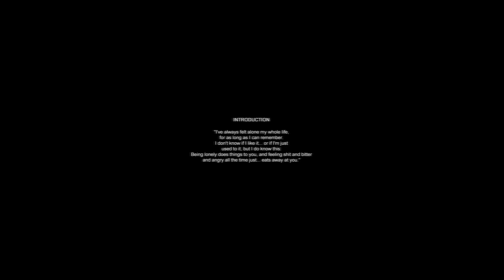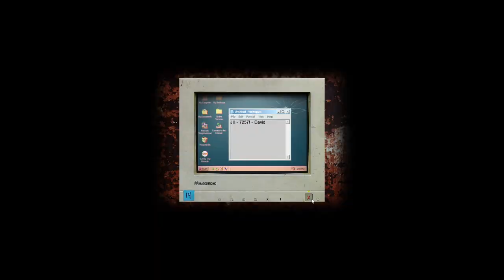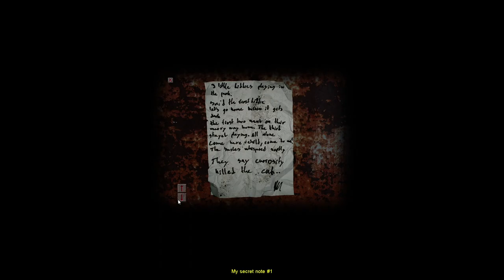Let's Play Cry of Fear and Remember Thomas - One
There's something not right with this house.